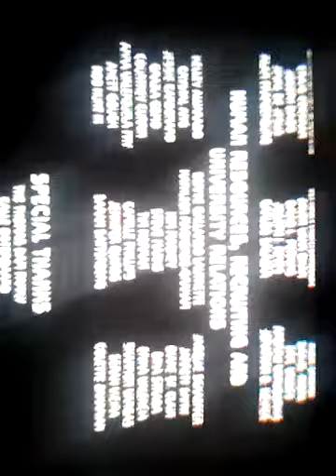Spider-Man Homecoming 1 End Credits (2017)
Cast Tim/Spider-Man Tom Holland